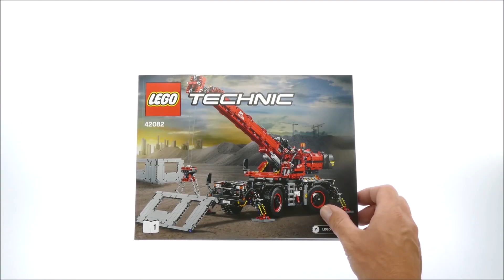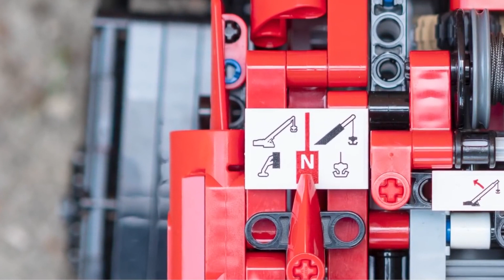Finally happen!!!!! cinematic review ROUGH TERRAIN CRANE 42082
Rough Terrain crane  LEGO Technic 42082

With off-road crane car, you can reach dizzying heights. With LEGO Power Functions: The large motor is used to control the upper and lower functions of the crane.

Manual functions: 4x4 steering, 4x4 drive, detailed V8 motor with moving piston and rotating fan, adjustable wing mirror and a hinged cabin door.

Take the LEGO Technic building modules on the hooks and put skills to test as a LEGO crane leader

Open the door to enter the detailed crane guide cab. Open the storage compartments to get out the chains and tools as well as the fire extinguisher. The crane trolley is painted in red and black to provide an engaging and rewarding building experience.

The largest and highest Lego Technic crane consists of 4,050 pieces.

In the working position, the off-road crane truck is 100 cm high, 66 cm long and 26 cm wide. When ready to drive, the model is 27 cm high, 76 cm long and 20 cm wide.

LIGHTING KIT
LOW COST CRANE

My gears:-
Sony A6500
Sony RX100 IV
GoPro Hero 5
GoPro Hero 7
DJI Pocket
Zhiyun Crane V2
GoPro Way Mount